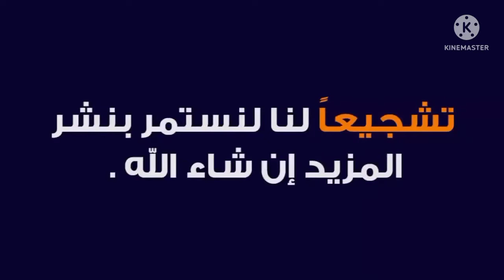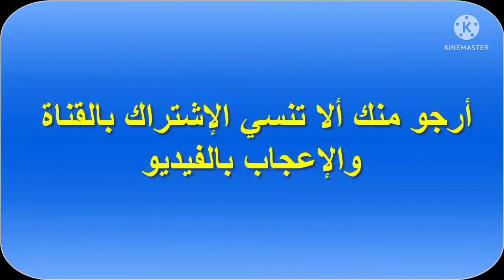الاستعداد لزراعة القطن المصري المليئة بالصعابPrepare cultivation of Egyptian_cotton#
Prepare for the difficult cultivation of Egyptian cotton